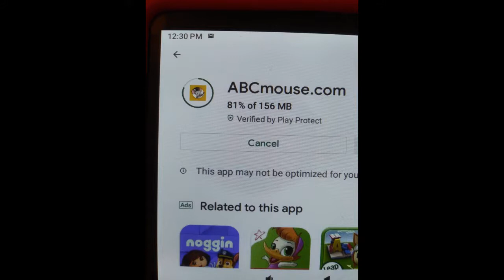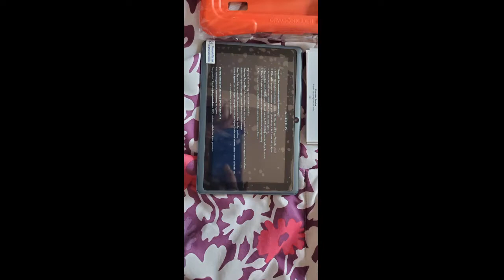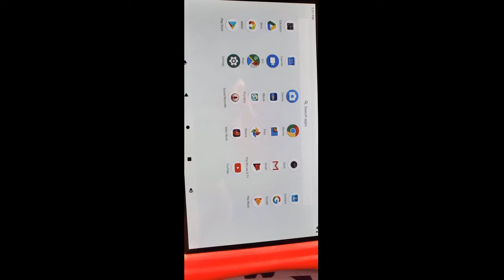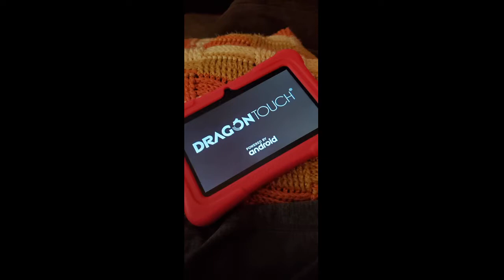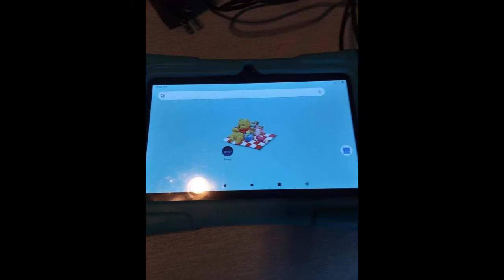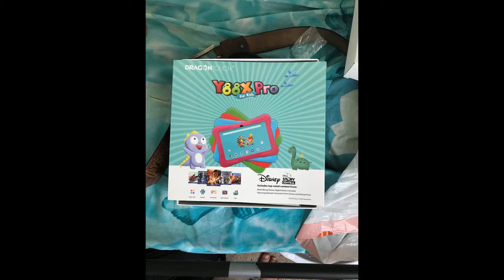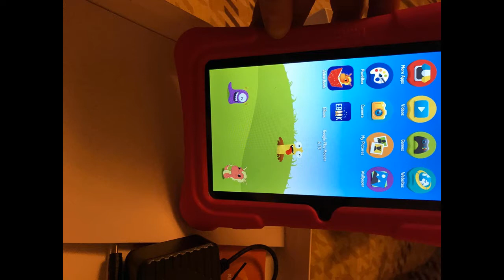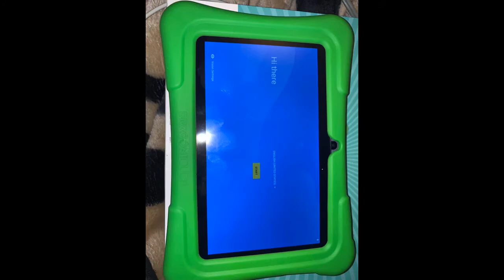Dragon Touch Y88X Pro 7 inch Kids Tablet Review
2GB RAM 16GB ROM, Android 9.0 Tablet, Kidoz Pre Installed with Disney Contents (More Than $80 Value), Pink.
Tough Enough for Small Hands: The kid-proof case is well designed for kids 2-10, each side and edges are designed to stay slightly above from screen to protect the 7'' portable kids tablet from the occasional “oops” moment. With built-in stand, give your little ones for viewing and typing comfort.
Lots of Age-appropriate Apps & Games: Enjoy thousands of kid-friendly contents in the COPPA Certified KIDOZ, age filters ensure kids see filtered contents, parents can add contents to kids' profiles with age-appropriate Apps & Games. It's a great Birthday, Christmas, and New Year gift for kids 2-10.